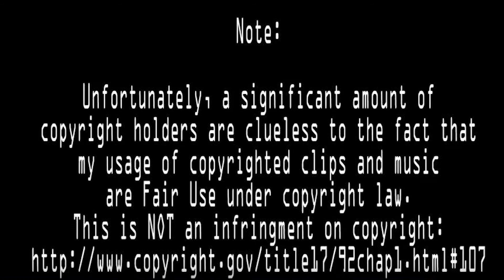Deadpool & Black Panther: Back in Red & Black - TheBoobTube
Before there was the Black Panther movie, there was the fan film. Well...technically there are a multitude of these types of homemade flicks on YouTube, but today I am talking about a once very popular video in particular.

Follow me on other social media platforms like